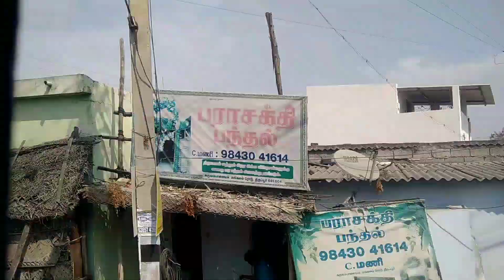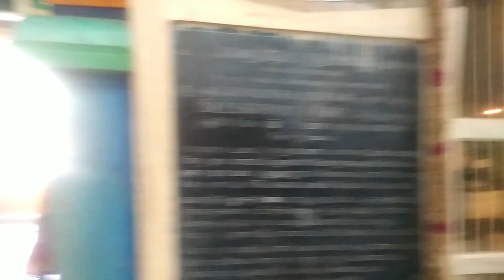2 வருசத்துக்கு apm போறேன்🤩||shared my childhood memories😀||so excited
WHope u guys like this video